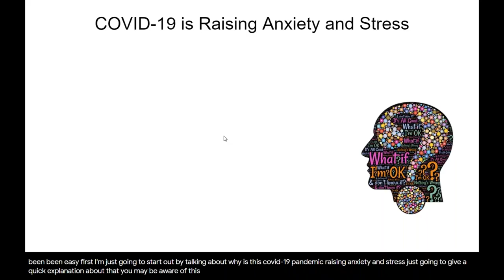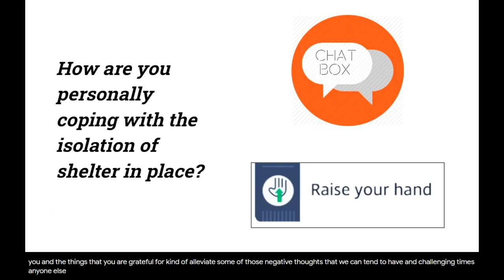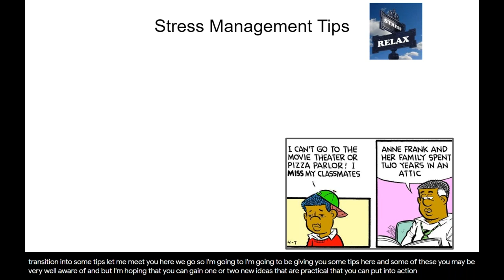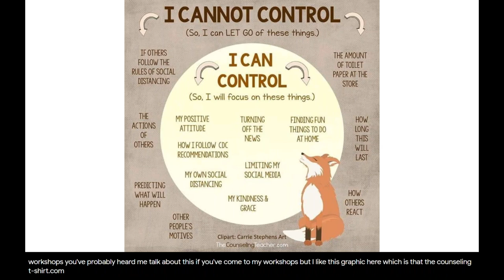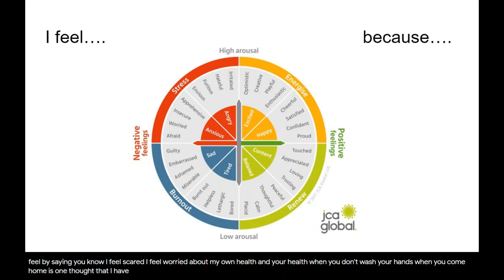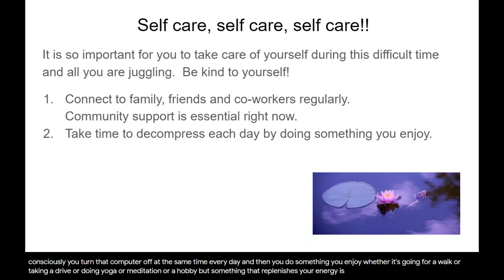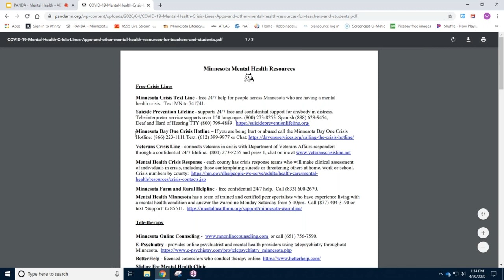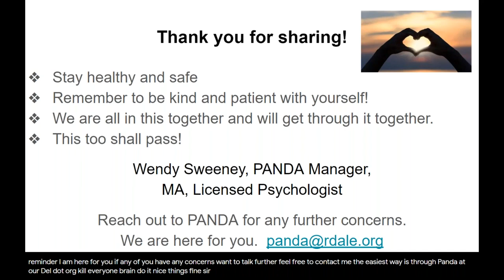ABE Teacher Virtual Coffee Break COVID 19 Mental Wellness for You and Your Students PANDA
Sharing session on stress, mental health, and coping during the public health crisis, with Wendy Sweeney, clinical psychologist and PANDA coordinator.